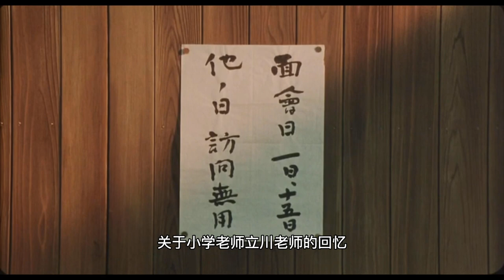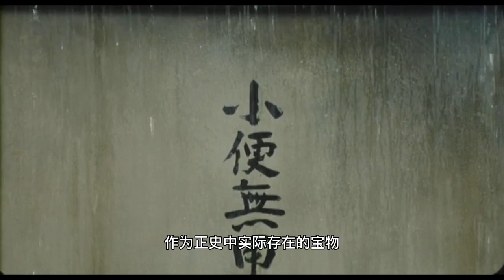黑泽明最后的遗作，武士道，不管他了，喝酒撸猫，开心开心极了 | 马克电影《袅袅夕阳情》黑泽最后一部电影，难以言说的暖。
《袅袅夕阳情》是由日本东宝映画发行的134分钟剧情影片。该片由黑泽明执导，松村达雄、香川京子、井川比佐志、寺尾聪、渡边哲等主演，于1993年4月17日在日本上映。
该片讲述了一个充满生命情趣的教师内田百闲毅然辞去大学教书职务，一心在家从事写作，并在家中发生的一些跟小偷有关的有趣故事。